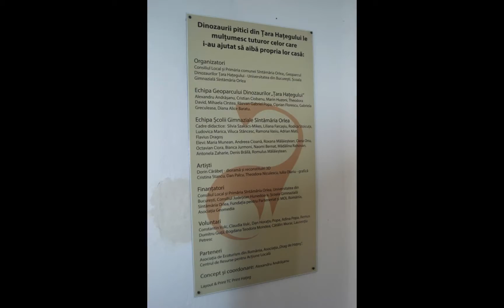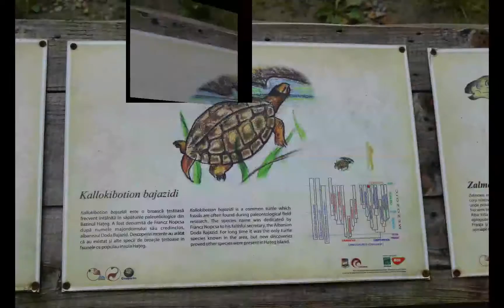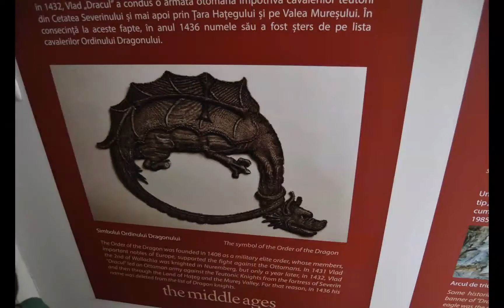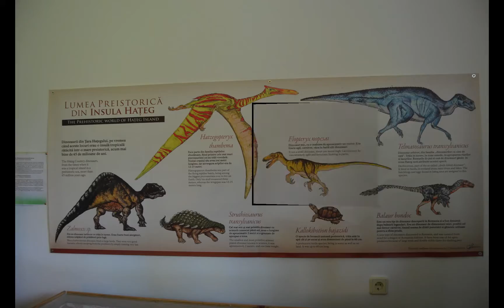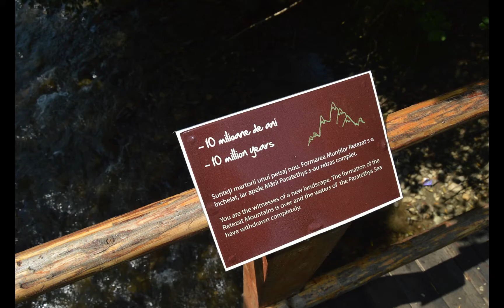Haţeg - despre dinozauri şi vulcani / Hateg - About dinosaurs and volcanoes